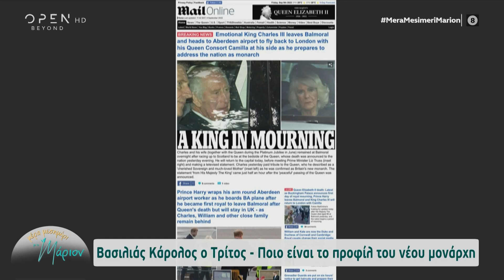Βασιλιάς Κάρολος: Ένας φιλέλληνας στον θρόνο της Αγγλίας | Μέρα μεσημέρι με τη Μάριον 9/9/22|OPEN TV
Ποιο είναι το προφίλ του νέου μονάρχη.